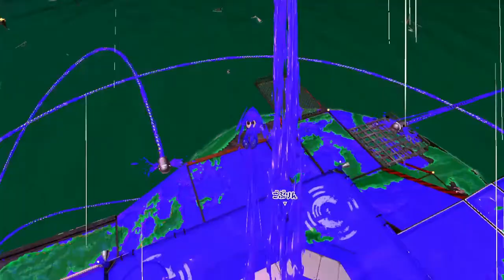207? Salmon Run Overfishing #14 (Splatoon 2)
Ruins of Ark Polaris
0:00 207, 2 Nights (79 HT Mothership, 72 NT Seeking, 56 Normal Tide)
6:36 60 NT Mothership
8:20 85 HT Mothership
10:05 63 Low Tide #1
11:49 63 Low Tide #2
13:33 80 HT Grillers
15:18 65 High Tide
17:02 66 High Tide
18:46 79 LT Fog #1
20:30 79 LT Fog #2

◎ What is Overfishing in Salmon Run? Collect as many golden eggs possible together.

Teammates:
Sess (Mizu~)